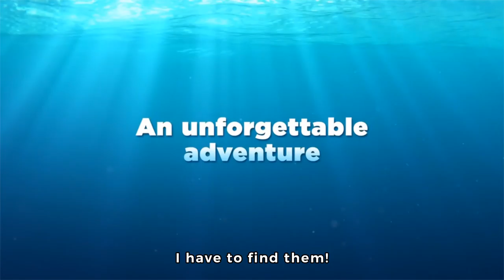Official Finding Jodi Trailer by HighTouch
CNE1 Film Festival 2016